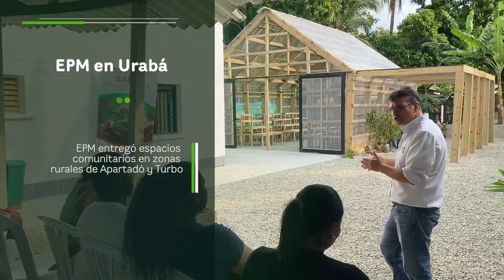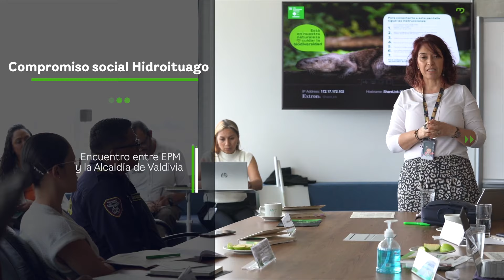Resumen semanal de EPM - 02 de febrero de 2024